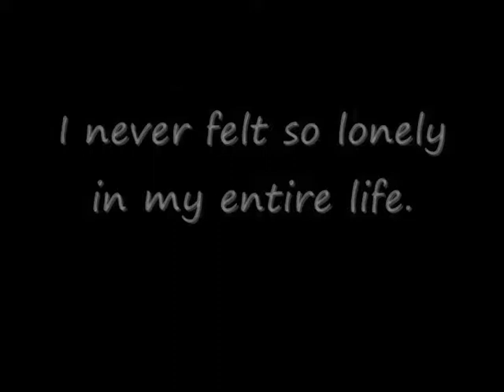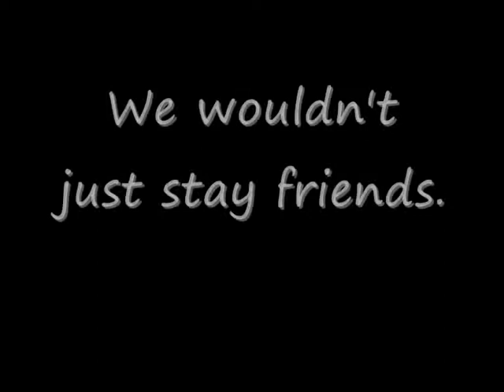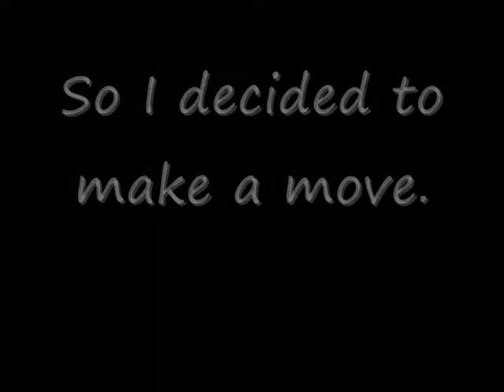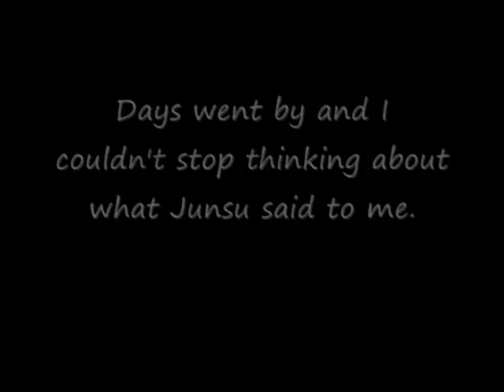YooSu - Will he ever love me? Part 1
I finally made a YooSu fanvid! While I almost finished it I decided that it would be better if it had two parts. So here's part one already and I'll start with the second one soon. Enjoy!!

Song:
Sarang Ee Da by Geu Rae Do